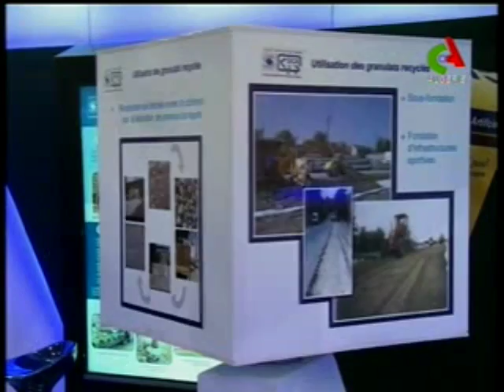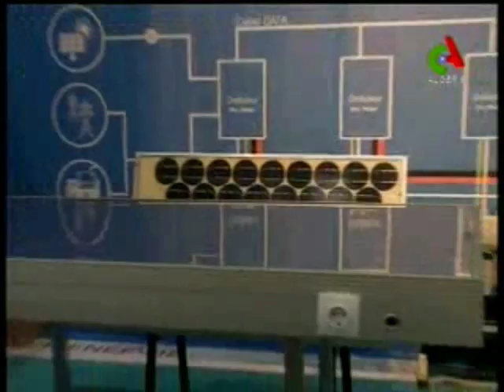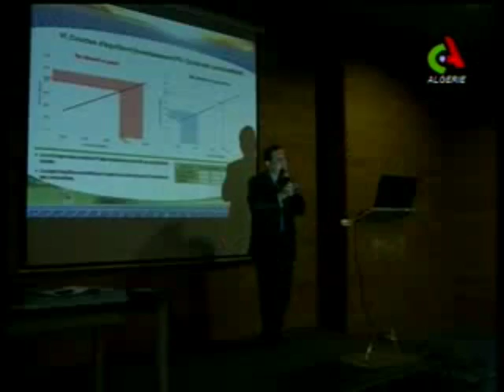Journal télévisé 19h Canal Algérie 25 octobre 2016